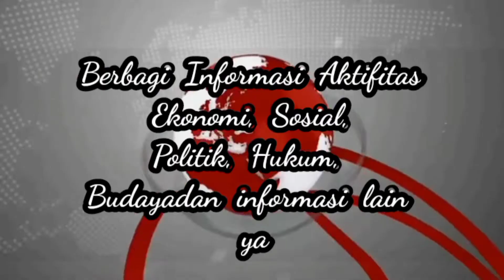AKSES PASAR RUTENG DIPERBAIKI, INI RESPON PENGGUNA PASAR.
Pasca diperbaiki nya akses di pasar inpres Ruteng, pengguna pasar mengatakan ada perubahan dimana tidak lagi terjadi kemacetan seperti tahun sebelumnya, kebersihan pasar juga ada peningkatan.